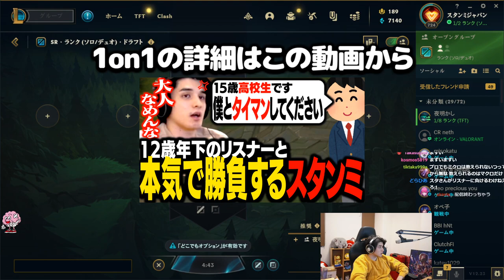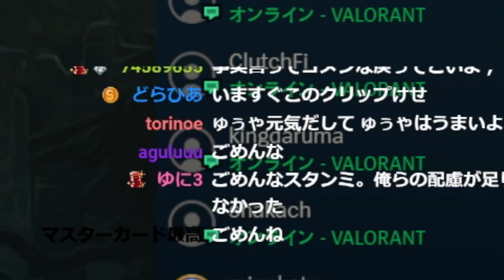自分のヘタクソすぎる沼プレイクリップを見て本気でドン引きするスタンミじゃぱん【LoL】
0:00 ダイジェスト
0:35 2時開催のイベント
1:26 尖りすぎてるta1yo
3:06 がちにゃっつ
4:20 ガチ反省会
12:02 〇〇以下のイレリア